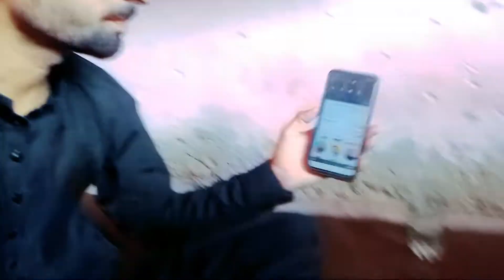Honda Civic Car ? Vella Munda Vs Apna Saraiki Monda ! 🚗